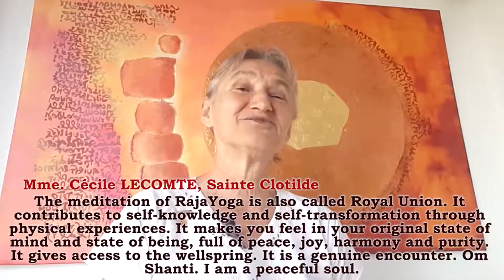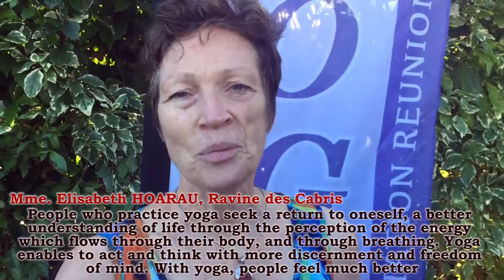Ce que le YOGA signifie pour moi... (What yoga means to me...)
expliqué par des experts du Yoga à La Réunion (explained by yoga experts in Reunion Island)